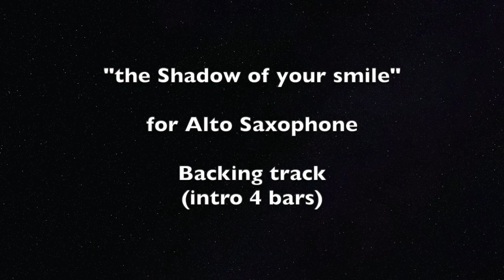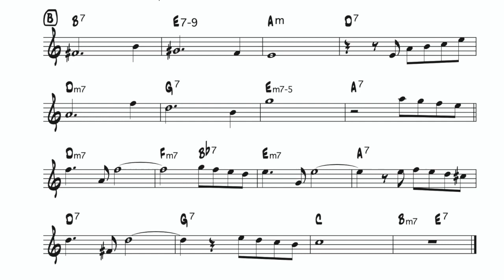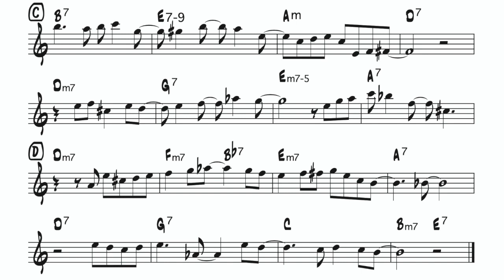"the Shadow of you smile" alto saxophone adlib example w/sheet music Backing track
"the Shadow of you smile"
alto  saxophone adlib example w/sheet music
Backing track

include solo play